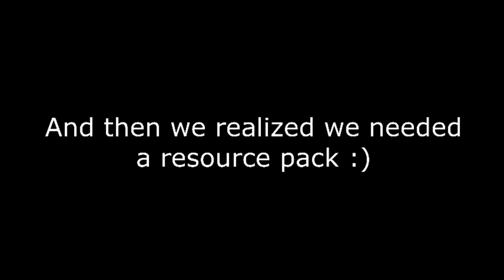Communicate Episode 1: Neanderthals (Co-op Puzzle Map)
20 minute footage of cavemen trying to navigate Minecraft.

Communication pixel art: CatCreamYT

In the video:
Ian Serrano
Kol Bakken
Sydney Wilson
Samantha Jacobs

Edited by: Kol Bakken